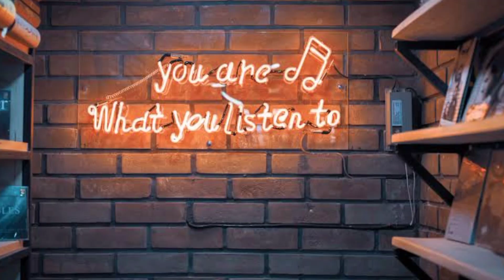Raat Baaki Hai Release Date | Raat Baaki Hai Latest Update | Zee5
Isko padhne ki koi jaroorat nahi😂

Too Zinda hoo ?😏😂

Aree Zinda hoge tabhi too idhar hoo 😅.

Too agar bina Video dekhe aaye ho idhar too niklo idhar se 😂. Idhar tumko kuch nahi milega Video se related isliye…… video too dekhna hi padega re baba😌

Neeche dekho neeche. 😅

❤️Personal Thought❤️